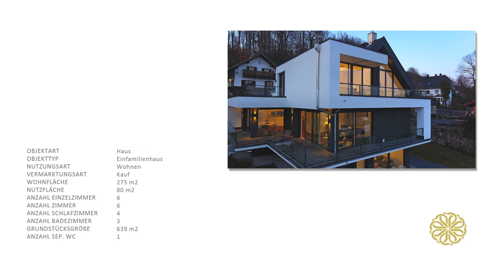Einmalige Bauhausvilla in Feldafing am Starnberger See, Immobilienfilm, Immobilienvideo München